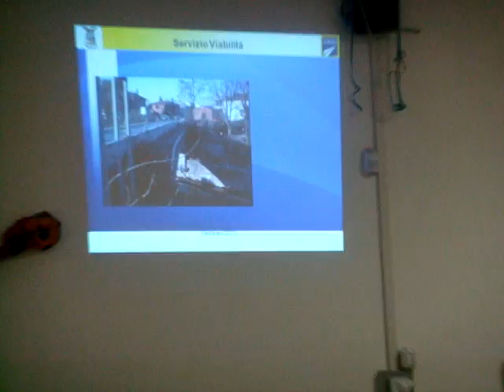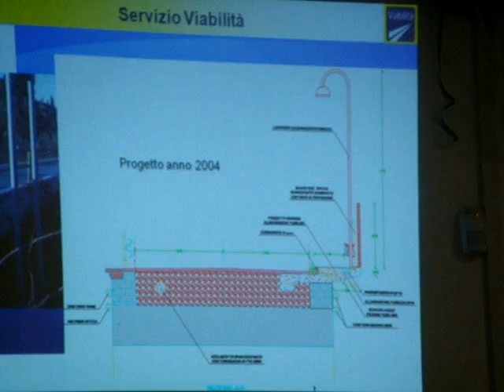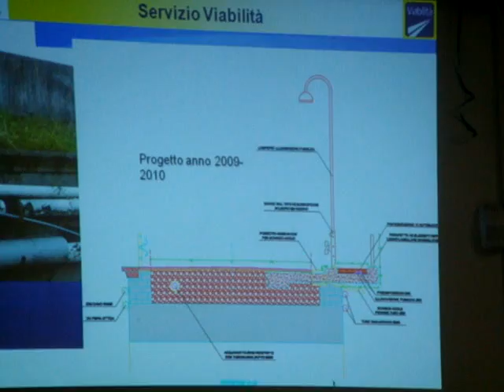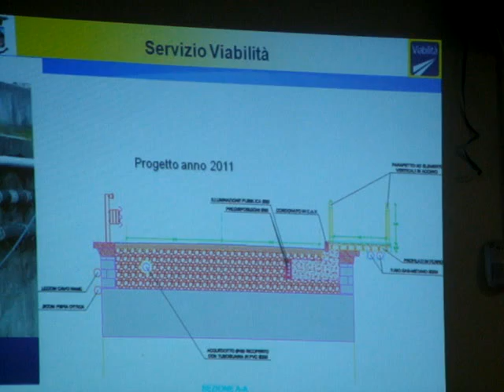OCCUPIAMOCI DI NOI ! 22.02.2011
la Provincia di Arezzo  incontra i cittadini a Giovi sulla questione del ponte di Ponte alla Chiassa dopo la manifestazione di liberi cittadini di sabato.
Presenti ingegner Buffoni, assessore Ruscelli, tecnico proiezione, Scartoni circoscrizione in "delega" dell'assessore comunale  Dringoli .